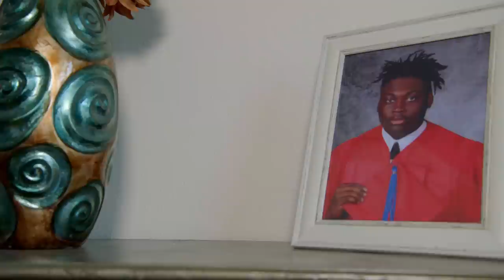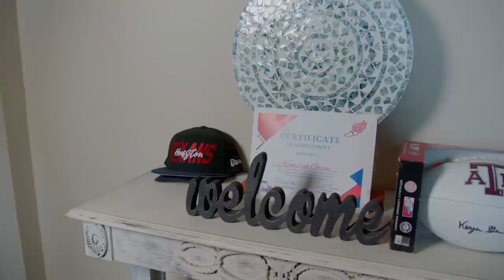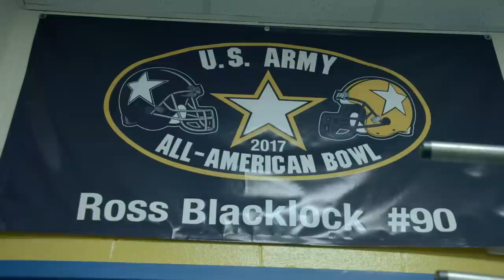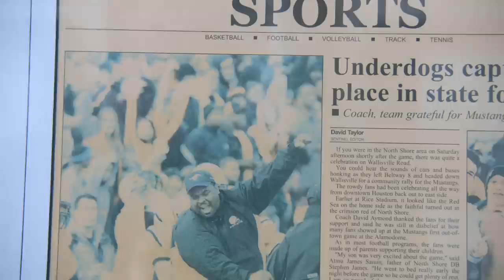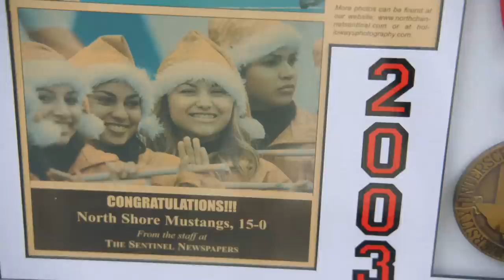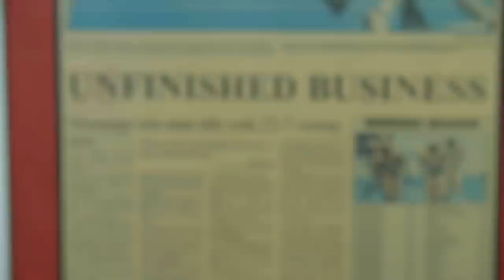Local kids make it to the NFL: Childhood Dreams COME TRUE | Homegrown Texans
***THIS VIDEO WON THE 2023 LONE STAR REGIONAL SPORTS EMMY IN THE ‘ONE-TIME SPECIAL’ CATEGORY***